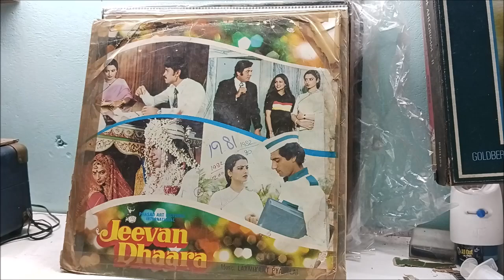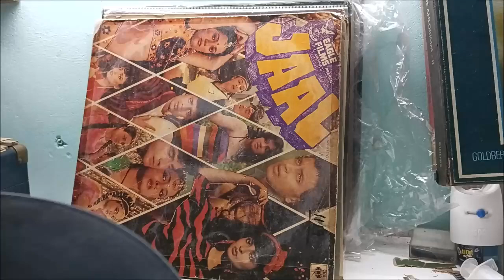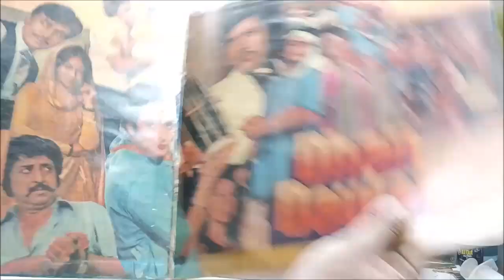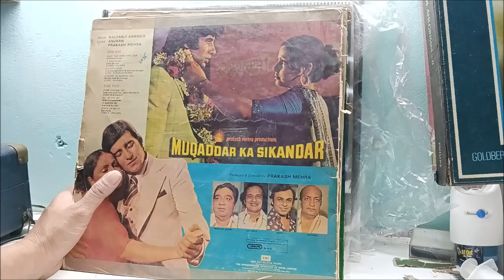lp record ka lot 300 main sold | 7017955609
Basnet antiues

Vintage record

Vintage items

Lp record